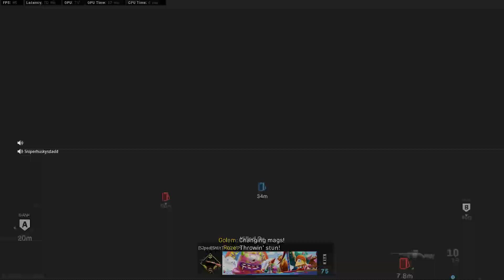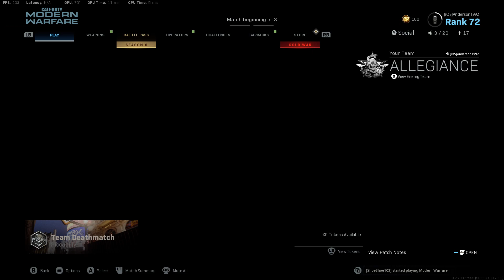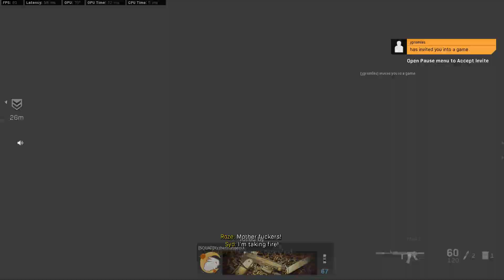Insane Gameplay with my teams (PC Gaming) (MW)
(Don't offense this channel)

My PC Specs :
CPU : AMD Ryzen 3700x 3.6Ghz - 4.4Ghz with RGB Wraith Prism Cooler 65W Zen2
Motherboard : Gigabyte X570 Aorus Elite PCIe 4.0 RGB Fusion 2.0 Advanced Thermal
RAM : Corsair Vengeance 64GB 3000Mhz DDR4
GPU : Asus Nvidia RTX 2060 GDDR6 OC 6GB - Ray Tracing & DLSS AI
Operating system: Windows 10 Pro
Storage OS : WD Blue SN550 500GB NVMe M.2 SSD
Storage External 1 : WD_BLACK D10 8TB Game Drive
Storage External 2 : WD My Book 12TB for videos and captures
CPU Cooler : Deepcool CF120 3x120mm  RGB LED Case Fan
PSU : Corsair RM 650x 80 Plus Gold ATX
Case : Deepcool Matrexx 55 ATX Mid

Come meet me here it's always a pleasure to come watch me online!